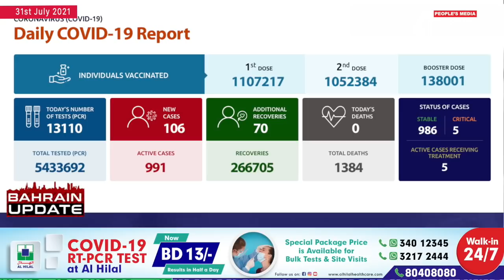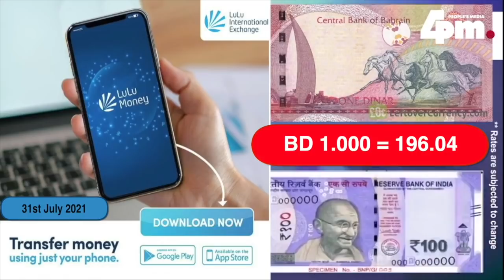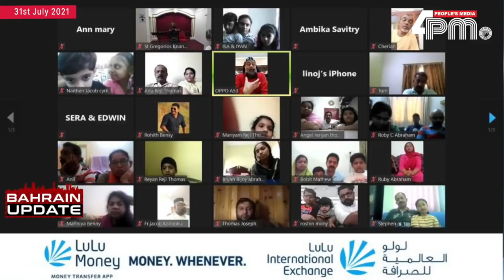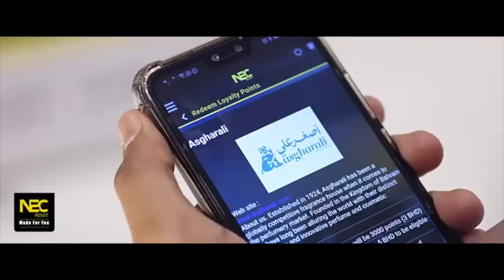BAHRAIN UPDATE 31ST JULY 2021